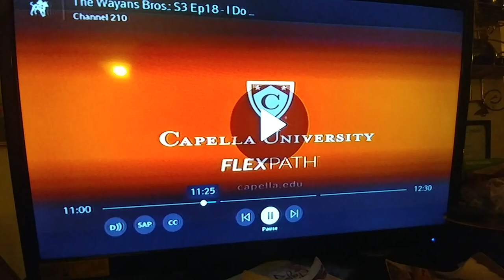Marlon denies the marriage